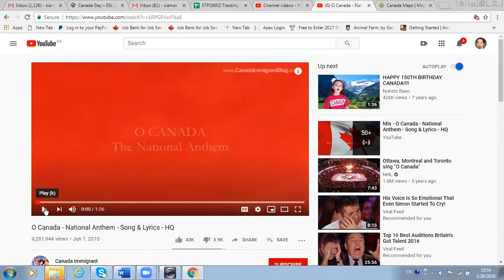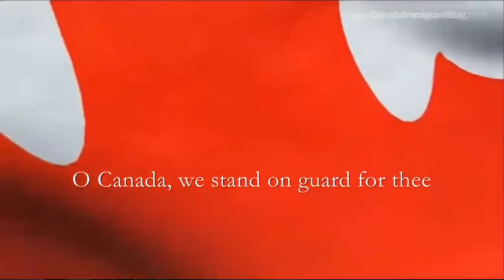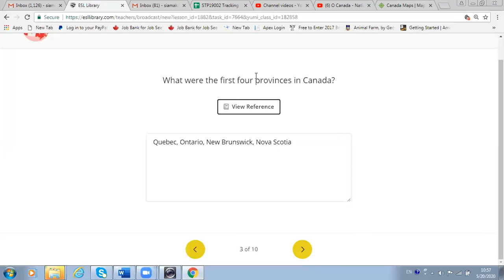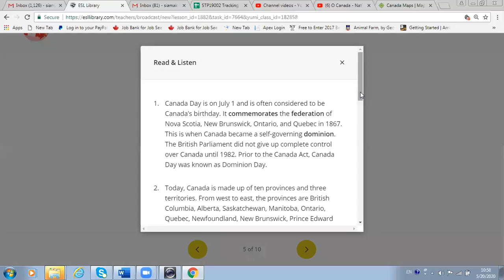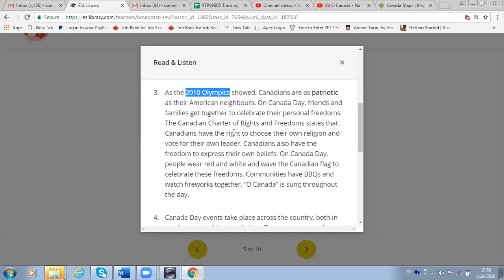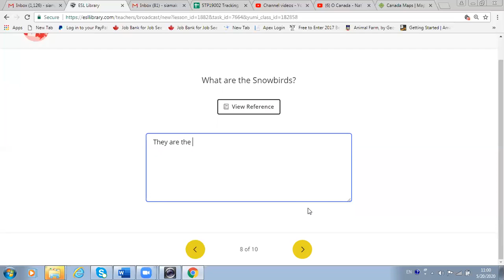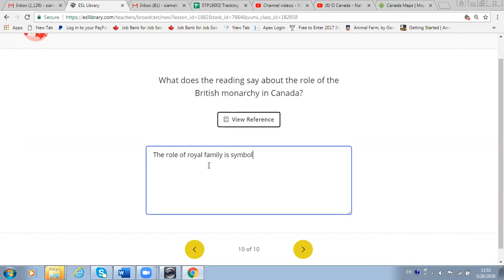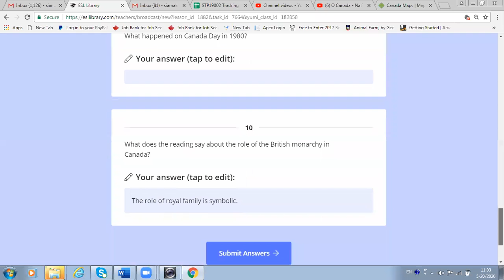Canada Day Part 3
ESL Class - CLB 6-9